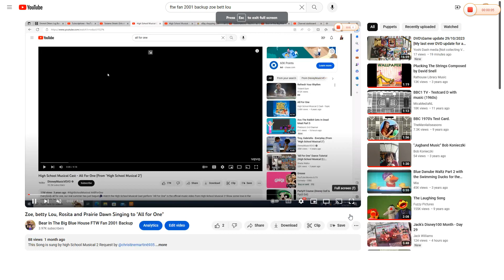Zoe, Betty Lou, Rosita and Prairie Dawn Singing to "I Like to Move It"